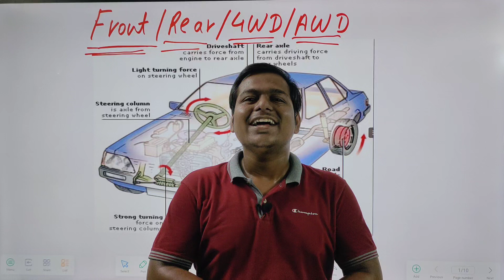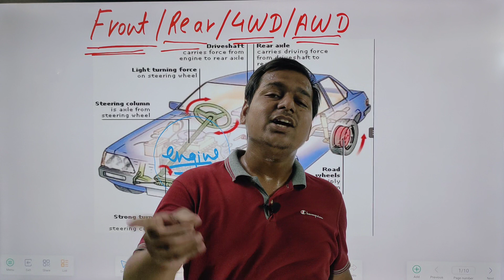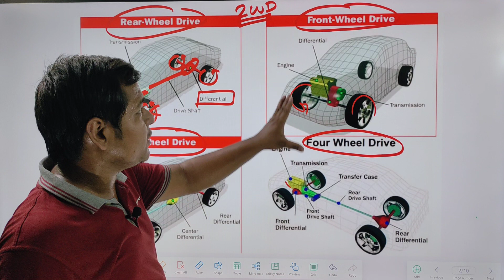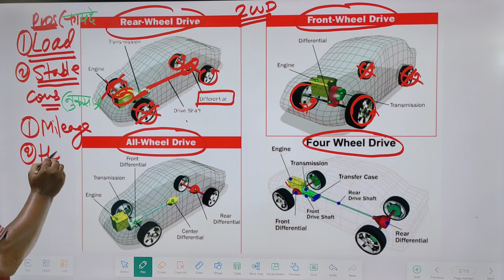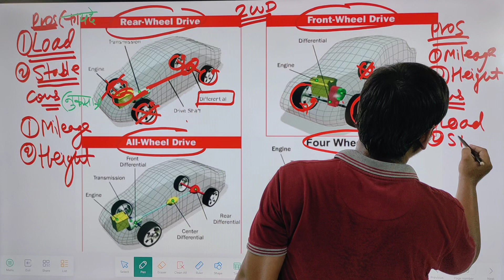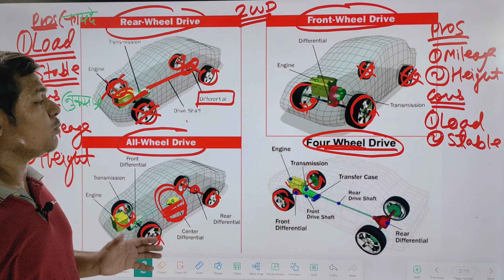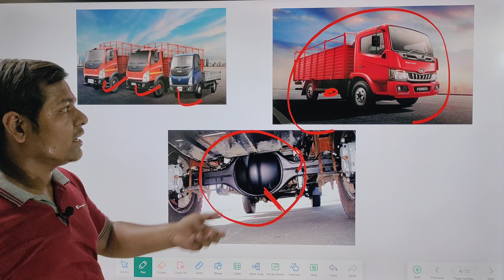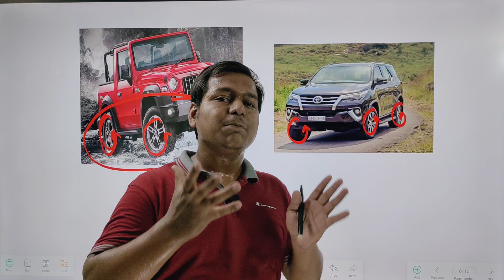FRONT WHEEL DRIVE || REAR WHEEL DRIVE || TWO WHEEL DRIVE || FOUR WHEEL DRIVE